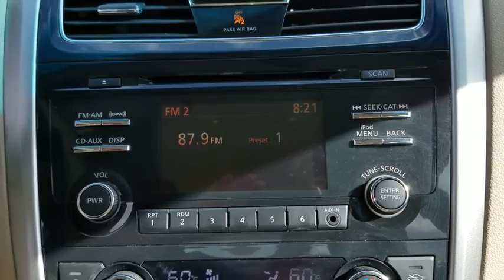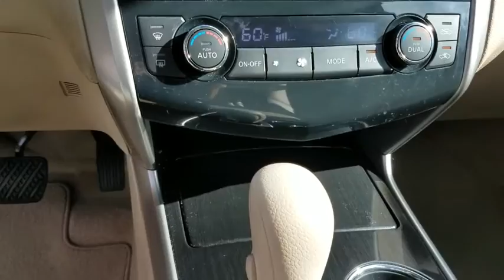2013 Nissan Altima Clinton, Fayetteville, Goldsboro, Raleigh, Elizabethtown, NC 3941A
2013 Nissan Altima
2013 Nissan Altima 2.5 SV - Stock#: 3941A - VIN#: 1N4AL3AP6DN409210

SAHARAN STONE METALLIC,[N92] ILLUMINATED KICK PLATE,BEIGE  CLOTH SEAT TRIM,6-way pwr driver seat & 4-way manual passenger seat,4-wheel anti-lock braking system,Tire pressure monitoring system (TPMS) -inc: 4-wheel tire pressure display  easy fill tire alert